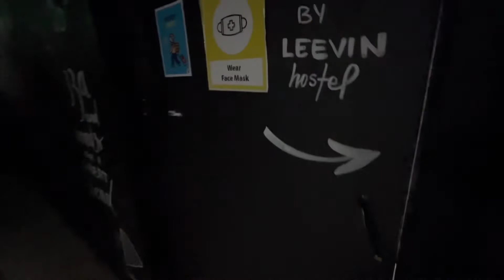TOUR PELO MEU HOSTEL NA IRLANDA, LEEVIN HOSTEL 🇮🇪